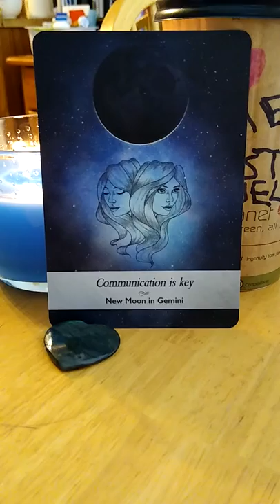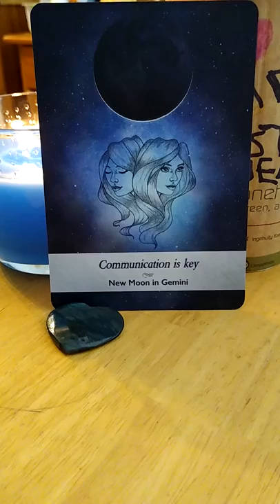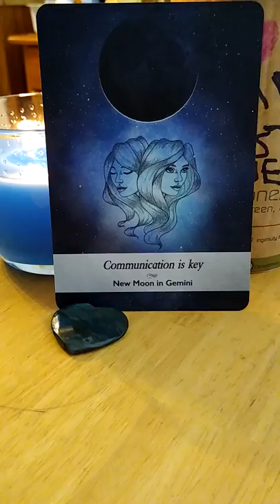Coffee & Cards: Communication Is Key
Tuesday's card of the day is here. 🌸💕☕

This is a trial run of this new feature on YouTube. As usual, the Universe has inspired me to draw a card from my Moonology deck as I channel its wisdom with you.

@timmytheangelkitty (Timmy)

─── ･ ｡ﾟ☆: *.☽ .* :☆ﾟ. ───